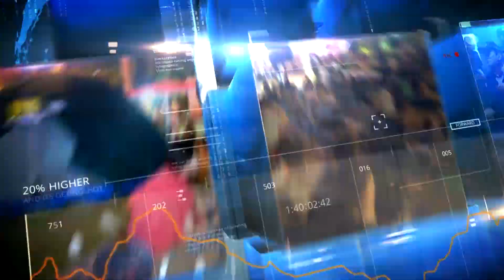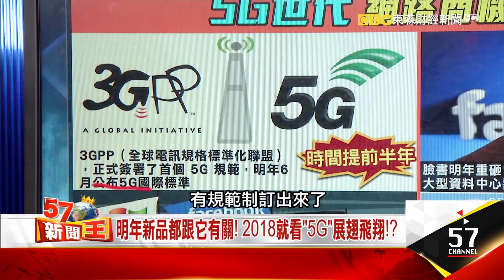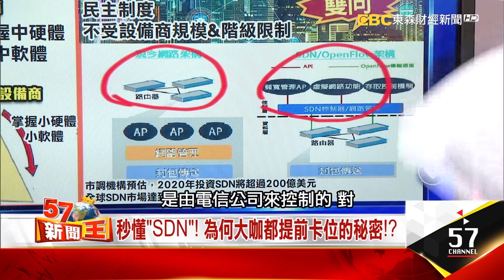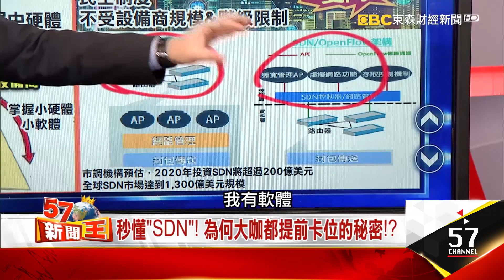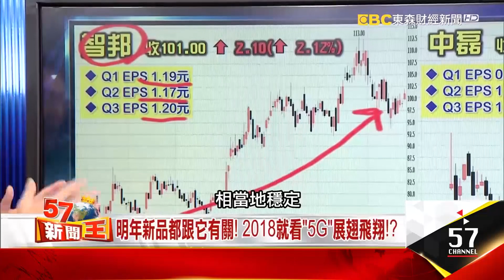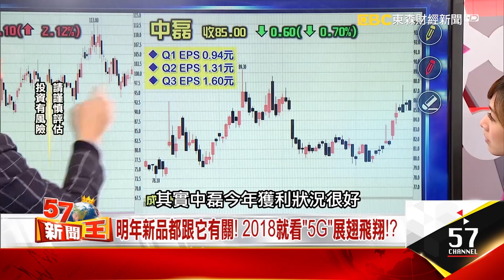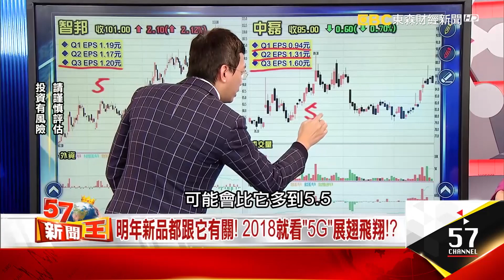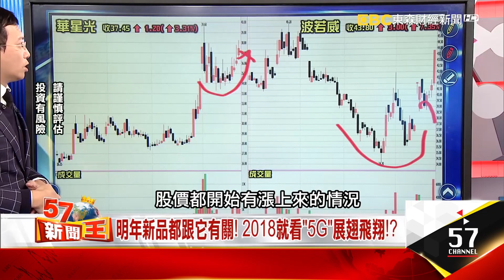大咖砸錢只為提前卡位 5G大噴發 2018只是起手式！？ - 黃世聰 王榮旭 2017.12.25《５７新聞王》精華篇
明年新品都跟它有關！
2018就看「5G」展翅飛翔！
秒懂關鍵技術 找出5G受惠概念股！